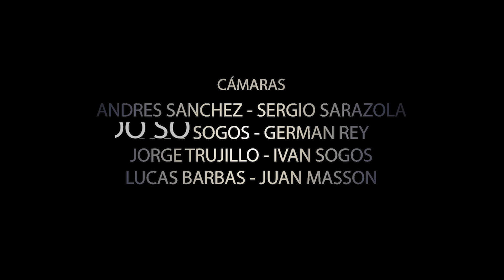10° Fecha FORMULA 07 CLASE B 2019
Transmisión por streaming en VIVO por BELO SPORT